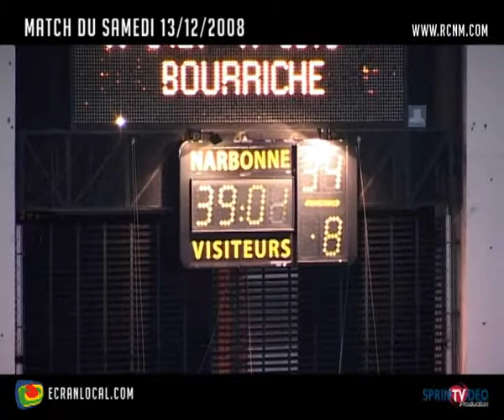RUGBY: "RCNM-BEZIERS"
La rencontre Narbonne Béziers, joué dans le cadre de la 14eme journée du Championnat de France de PRO D2 :
Première mi-temps :
- 2e : 1 essai de Chevchenko, transformtion Ruiz (7-0)
- 6e : 1 essai de Martial,transformtion Ruiz (14-0)
- 23e : 1 pénalité de Ruiz (17-0)
- 33e : pénalité de Malaguradze (17-3)
Mi-temps sur le score de 17 à 3 pour Narbonne
- 42e : 1 pénalité de Ruiz (20-3)
- 62e : 1 essai de Martial, transformation de Ruiz (27-3)
- 75e : 1 essai de Kaufana Transformation Janisson (34-3)
- 77e : 1 essai de Jane(34-8)
Fin du match et victoire de Narbonne 34 à 8